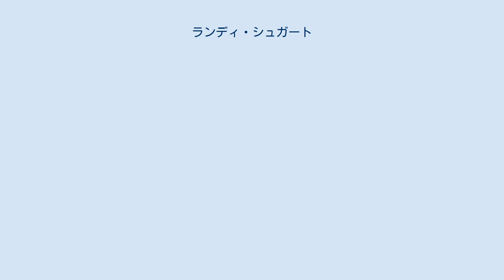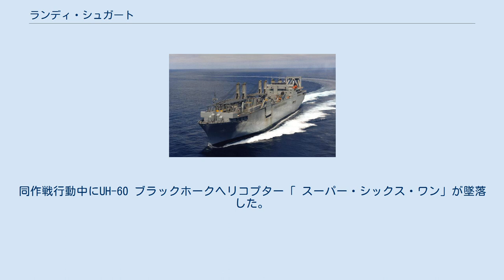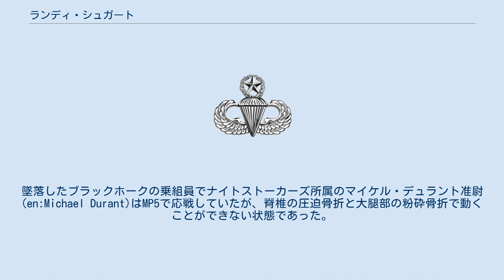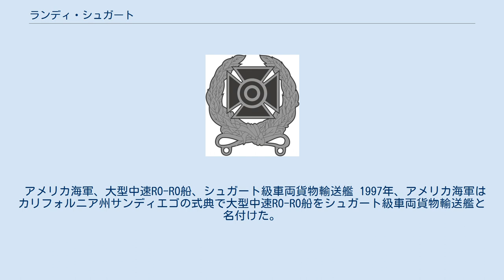ランディ・シュガート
ランディ・シュガート（英:Randall David Shughart、1958年8月13日 - 1993年10月3日）は、米国陸軍軍人。
第一特殊作戦分遣隊（デルタフォース）の隊員で、一等軍曹。
1994年5月、モガディシュの戦闘での功績により名誉勲章を授与された。
 1958年8月13日ネブラスカ州リンカーンでアメリカ空軍の家庭に生まれた。
父であるハーバート・シュガートの除隊後はペンシルバニア州ニューヴィルに転居し農場で働いていた。
 1978年にアメリカ軍に入隊。
数か月後レンジャー予備訓練に合格し、レンジャー養成所を卒業、レンジャー章を手にした。
1980年6月に軍の予備役となり、1983年12月に現役に復帰し、1984年に特殊部隊の訓練に参加した。
 シュガートは「デルタフォース」に入隊し、 1986年6月にノースカロライナ州フォートブラッグに赴任し、軍曹に就任した。
 1993年、タスクフォースレンジャーの一員としてソマリアのモガディシュに配属された。
1993年10月3日、ソマリア内戦モガディシュの戦闘でアイディード派外務大臣オマール・サラッドと最高政治顧問モハメッド・ハッサン・エワレを捕らえる事を目的とした作戦コード「アイリーン」に従軍。
同作戦行動中にUH-60 ブラックホークヘリコプター「 スーパー・シックス・ワン」が墜落した。
さらに救出チームが現場に向かう際に2機目のブラックホーク「スーパーシックス・フォー」が撃墜された。
シュガートと同僚のゲイリー・ゴードンはブラックホーク「スーパー・シックス・ツー」で狙撃手を務めていた。
ゴードンはソマリアの敵対勢力が墜落現場に集結しているのを確認し、ヘリからの降下する許可を求めた。
作戦司令官はゴードンの申し出を2度却下した。
ヘリコプターの乗務員を地上で守るのは危険すぎるとの判断からだった。
しかし、ゴードンは許可を得るまで訴えを辞めず、シュガートと共に地上に降下した。
墜落したブラックホークの乗組員でナイトストーカーズ所属のマイケル・デュラント准尉(en:Michael Durant)はMP5で応戦していたが、脊椎の圧迫骨折と大腿部の粉砕骨折で動くことができない状態であった。
シュガートとゴードンは墜落したブラックホークにたどり着くとデュラントと他の乗務員を守るために戦闘を行った。
ゴードンは墜落現場を包囲していた暴徒により最初に銃撃されたと考えられている。
シュガートはゴードンの使用していたコルト・コマンドーを回収し、デュラントに渡し使用した。
シュガートが殺害された直後にデュラントは捕虜になっている。
 モガディシュの戦闘は2001年に「ブラックホーク・ダウン」という映画になり、シュガート役は俳優のジョニー・ストロング(en:Johnny Strong)が演じている。
 1994年5月23日、シュガートとゴードンはブラックホークの乗組員の救助に赴いた功績により、ベトナム戦争以来初となる名誉勲章を贈られた。
 アメリカ海軍、大型中速RO-RO船、シュガート級車両貨物輸送艦 1997年、アメリカ海軍はカリフォルニア州サンディエゴの式典で大型中速RO-RO船をシュガート級車両貨物輸送艦と名付けた。